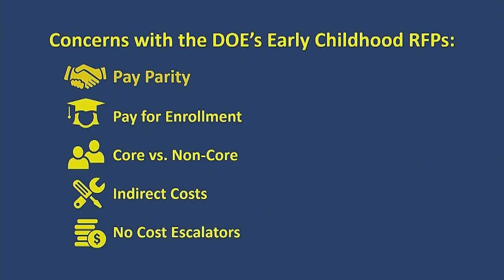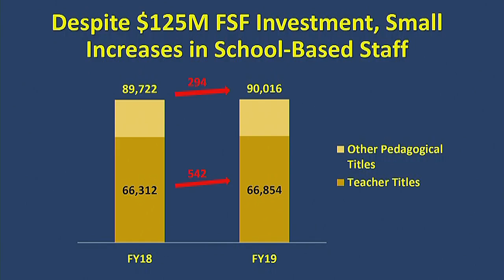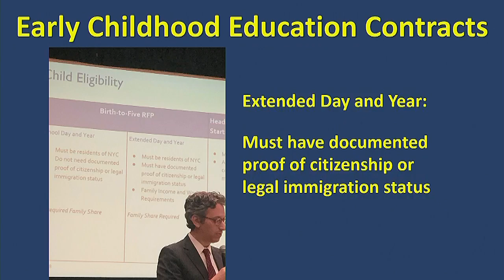Finance 2019-05-20T0... Committee on Finance... NYCC PV CH CHA 190520 100606